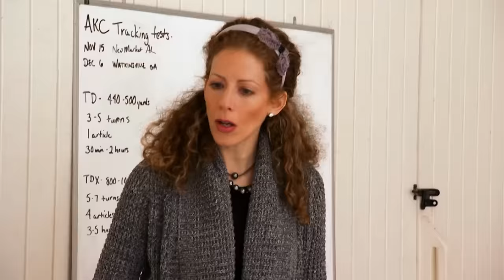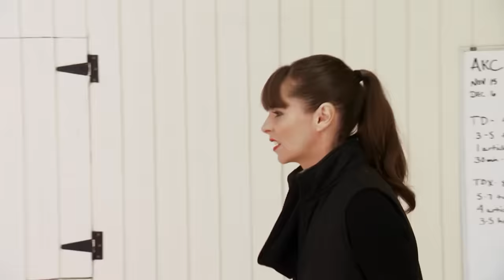Victoria Tries to Tame Two Unruly Dobermans! | Full Episode | It's Me or The Dog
Victoria helps the Polish family with their two out-of-control Dobermans, which are locked in isolation to prevent them from destroying the house.